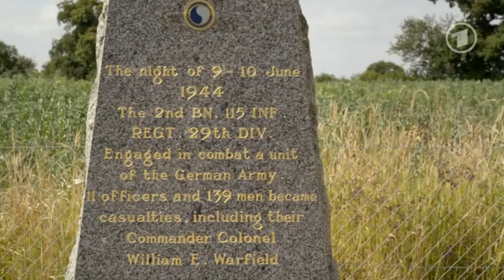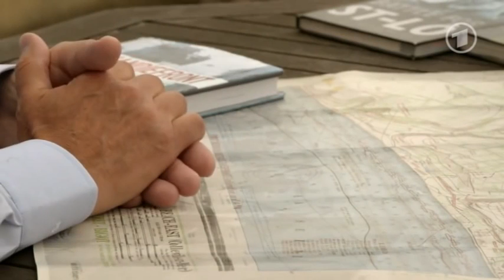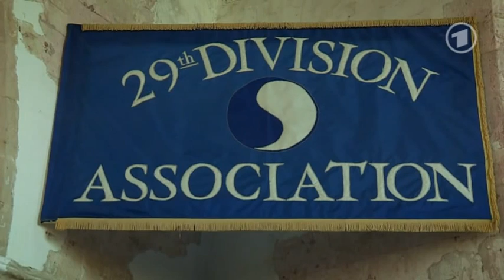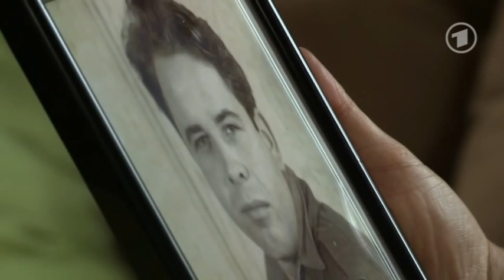D Day DOKU Deutsch HD